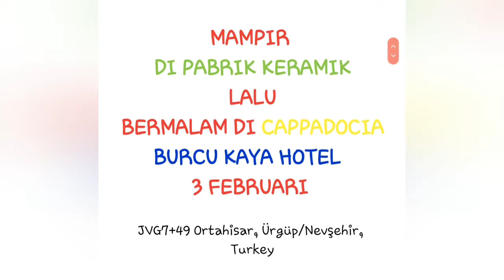Vlog Liburan Ke Turki | Mampir ke Pabrik Keramik TURKI | vlog trip to Turki | Vlog ke-5 Trip Vidi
Haloo Sobat Semua

Maaf baru bisa posting upload video berikut nya saat trip ke TURKI

Kali ini kita melakukan perjalanan menuju CAPPADOCIA dari kota BOLU

Kita mampir di pabrik keramik
Di turki banyak sekali pabrik keramik yang bagus bagus
Bisa kita dapatkan informasi cara pembuatan keramik dan bisa kita  bawa sebagai oleh oleh
Siapkan budget aja hehe

Sesampai di CAPPADOCIA kita nginap di Burcu kaya hotel..
Seruu loh

Semoga kalian bisa ikutan ke TURKI yaa
Aamiin ya Alloh